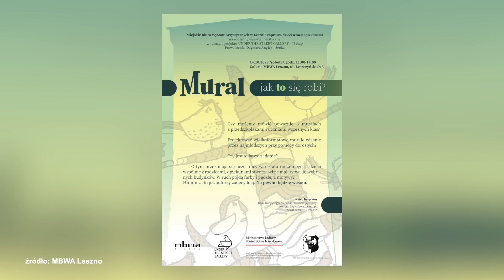Mural – jak to się robi?